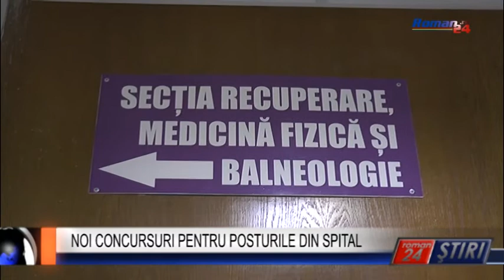NOI CONCURSURI PENTRU POSTURILE DIN SPITAL